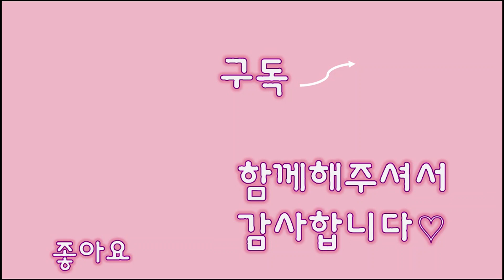아기고양이 카레 , 잠들기 3초전 모습은 이렇습니다!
카레, 레오가 점점 크면서 집사의 손길을 느끼고 있어요!

♡ 카레, 레오 ♡
- 5/2일 생
- 카레 :  탯줄이 달려있던 배와 왼쪽다리 기형으로 태어남. 3개다리로 걸을수 있을 것으로 추정.  ( 배 괴사부분 떼어내고 봉합. 현재 실밥풀고 잘 아무는중)
- 레오 : 양쪽다리기형으로 태어남. 현재 끊어진 다리부분에 딱지가 생기며 잘 아무는 중
- 카레,레오 2일1회 병원내원 및 슈가테라피 진행중

♥ 입양은 7/2 부터 가능합니다.
♥ 입양조건은 , 커뮤니티게시판의 입양신청서 상단에서 확인부탁드립니다.

- 입양 대기 중 아이들 : 카푸 , 솜솜, 죽순, 다크, 시츄